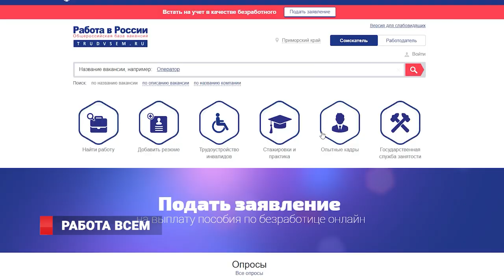Работа в Приморье во время самоизоляции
До режима самоизоляции Александр работал фитнес-инструктором. Но сейчас временно безработный. Зарабатывает онлайн-тренировками, однако готов пойти на любую оплачиваемую работу.